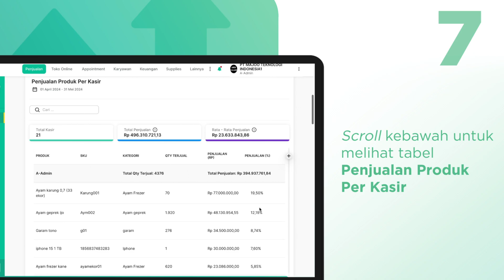Cara Membaca Laporan Penjualan Produk Per Kasir di Dashboard majoo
Video berikut akan membantu Anda untuk membaca laporan penjualan produk per kasir melalui dashboard majoo. Berikut adalah langkah-langkahnya:
1. Login ke dashboard majoo
2. Pilih opsi Penjualan - Laporan - Laporan Kasir - Laporan Penjualan Produk Per Kasir
3. Anda akan otomatis diarahkan ke halaman Penjualan Produk Per Kasir, di mana Anda bisa melihat grafik laporan penjualan berdasarkan kasir yang melayani pada jam-jam tertentu. Gunakan filter untuk mengatur periode laporan sesuai kebutuhan.
4. Anda juga bisa menggunakan filter tambahan untuk mengatur agar grafik menampilkan data berdasarkan Jam, Hari, Minggu, Bulan, maupun Tahun
5. Fokus ke sisi kanan layar dan Anda akan menemukan tombol tambahan untuk mengubah variabel grafik berdasarkan data Produk atau Penjualan
6. Gulirkan layar. Tepat di bagian bawah grafik Anda bisa klik tombol silang untuk menghapus item pembanding dari grafik. Selanjutnya klik +Perbandingan untuk menambahkan item pembanding
7. Gulirkan layar untuk membaca tabel penjualan produk per kasir. Di sini Anda bisa membaca rangkuman data jumlah kasir, total penjualan, dan rata-rata penjualan.
8. Untuk men-download laporan penjualan produk per kasir, gulirkan layar ke atas dan klik Ekspor Laporan
9. Pilih format dokumen sesuai kebutuhan (PDF atau Excel)
10. Layar akan menampilkan jendela pop-up. Klik, Ya, Lanjutkan untuk melakukan konfirmasi.
11. Sistem akan menyampaikan bahwa ekspor laporan akan segera diproses. Klik Oke, Mengerti untuk melanjutkan
12. Selesai.
Laporan yang Anda butuhkan akan segera diproses oleh sistem. Anda akan mendapatkan notifikasi melalui email dan dashboard ketika dokumen laporan sudah siap di-download.
Demikian adalah langkah-langkah yang bisa Anda ikuti untuk membaca dan men-download laporan penjualan produk melalui dashboard majoo.

Langganan aplikasi majoo secara mandiri sekarang, lebih mudah dan dapatkan diskon khususnya!

Info lebih lanjut, kunjungi | hotline care 1500 460 | WhatsApp di 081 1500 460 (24 Jam)